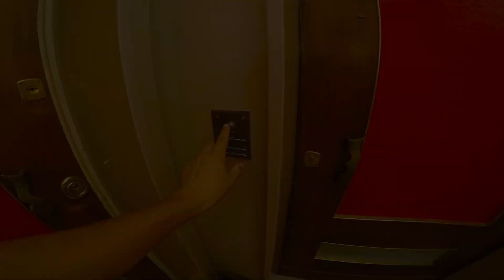Napoli → Volcano Vezuvius → Pompeii [GoPro Video]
📽️Zhiyun Smooth Q Stabiliser 📽️
🎦 GoPro Studio 🎦